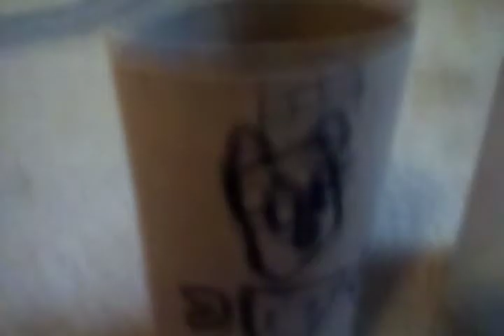It takes two rats part 2/bob the builders hammer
and chapter 1 is over

(if you watched part 1 you would get this joke)
I could upload yesterday because of a dentist appointment for checking if I had a cavity (I had 0 :D )